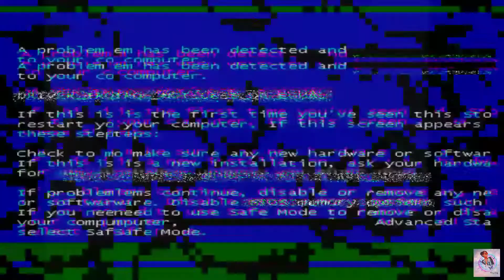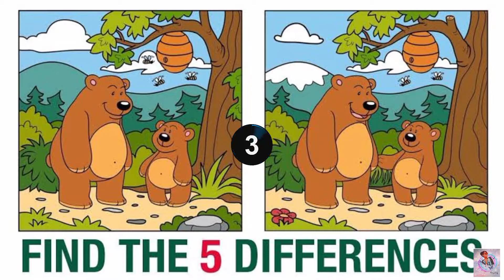😲 दुनिया ke अजीबो garib जानवर | 8 weirdest animals in the world 🌍 | weird animals | most amazing 😍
Video title:- 😲 दुनिया ke अजीबो garib जानवर | 8 weirdest animals in the world 🌍 | weird animals | most amazing 😍 |

Techy ikram  :- This channel is all about facts and motivation. Note:- This video is only for the purpose of sharing the information or knowledge not to hurt with the feelings of anyone.

1) This video has no negative impact on the original works (It would actually be positive for them)
2)This video is also for teaching purposes.
3) It is not transformative in nature.
4)I only used bits and pieces of videos to get the point across where necessary. 5) Some images are also used just for giving the clearance about the topic to the viewers.

Hastags:-knowledge